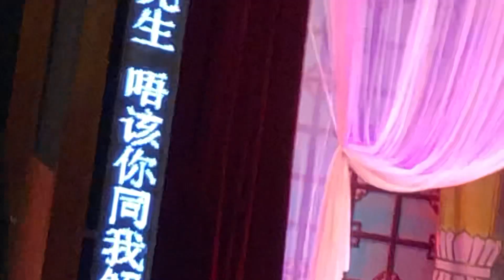20230218 深圳戲院 何嘯天吳思明 唐伯虎點秋香之求神 珠海粵劇團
粵劇 何嘯天是梁耀安的徒弟。